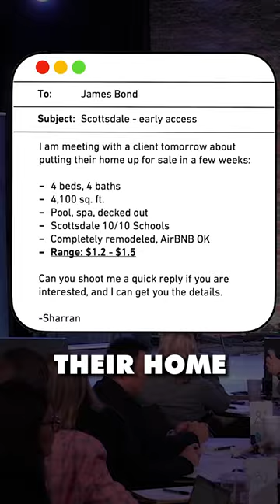This is how you get MORE appointments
Do you want MORE APPOINTMENTS?  Than steal this script